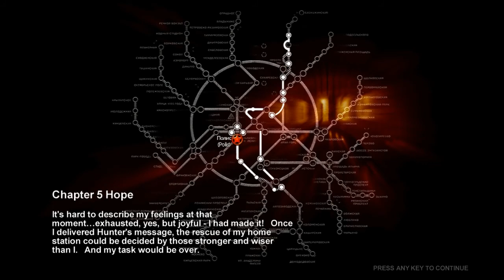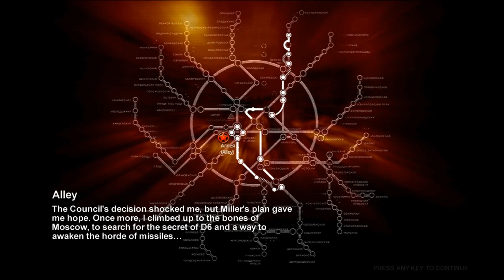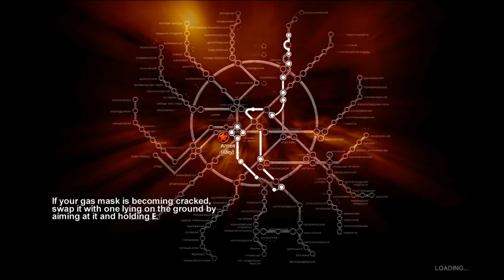Let's Play Metro 2033 19 - Lost Hope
I think we all knew this is how this was going to go down.
Yay for the rangers though.